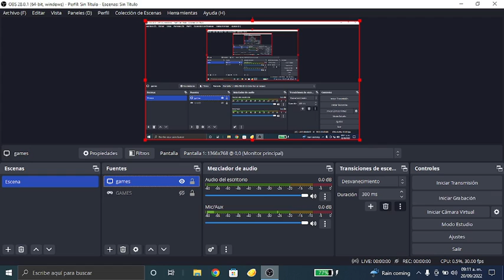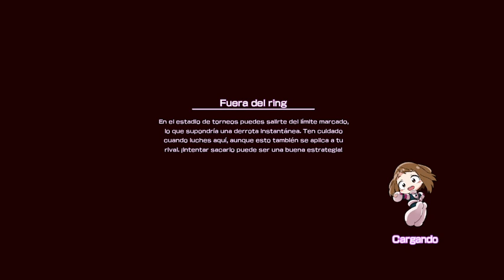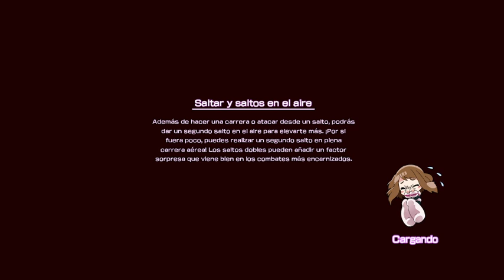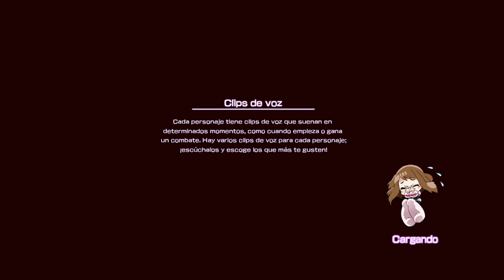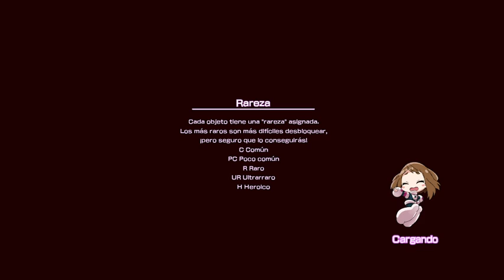My Hero One's Justice #1 Gran Torino & Stain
Holaaaaa Gamers aquí estamos de vuelta con una nueva serie en el canal con My Hero Academia  espero que les guste así que Vamos